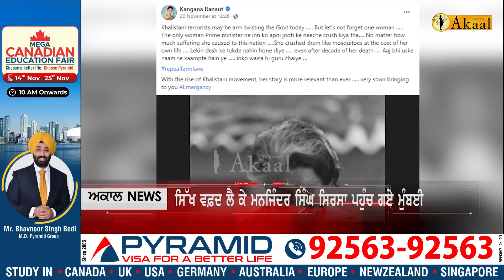Kangana Ranaut ਦੀ ਹੁਣ ਖ਼ੈਰ ਨਹੀਂ, Sirsa ਨੇ ਚੁੱਕ ਲਿਆ ਵੱਡਾ ਕਦਮ, ਦੇਖੋ ਕੀ ਬਣਦਾ !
ਸਿੱਖ ਵਫ਼ਦ ਲੈ ਕੇ ਮਨਜਿੰਦਰ ਸਿੰਘ ਸਿਰਸਾ ਪਹੁੰਚ ਗਏ ਮੁੰਬਈ
ਕੰਗਣਾ ਰਣੌਤ ਖਿਲਾਫ ਕਰਵਾਇਆ ਮੁਕੱਦਮਾ ਦਰਜ
ਮਹਾਂਰਾਸ਼ਟਰ ਦੇ ਗ੍ਰਹਿ ਮੰਤਰੀ ਨਾਲ ਕਰਨਗੇ ਮੁਲਾਕਾਤ